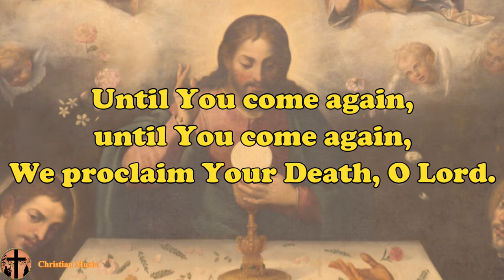When We Eat This Bread (Lyrics) - Bukas Palad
Bukas Palad's Description:
Arrangement: Palan Reyes

The Memorial Acclamation brings to mind Christ's paschal mystery – His death and resurrection which we shall proclaim until He comes again. This plan of God to save humankind, which is beyond all human understanding, is revealed and faithfully carried out by Jesus Christ. This is the mystery of faith.

The Acclamation is a recent element of the Eucharistic Prayer, an innovation in the Roman Liturgy, having come into use with the Second Vatican Council. The new English translation offers three versions of the mystery of faith. The second version is presented here using a musical setting than can be applied to all three. The new translation drops the acclamation that has been popular since 1973: "Christ has died. Christ is risen. Christ will come again." That acclamation is not in the Latin typical edition. In the present translation, we use the form by which we address Christ directly